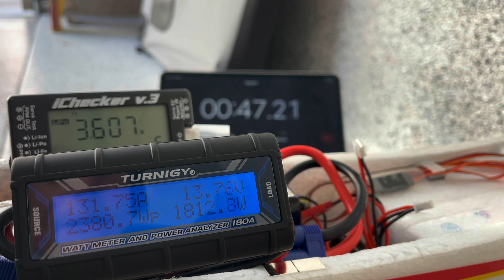12S Power System Testing 03 03 2021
Jetfan 80mm V-3 EDF
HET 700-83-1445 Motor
APD 200F3 ESC
(3) SMC 4S 4000mah 60C LIPO battery

Installed in Freewing Avanti 80mm

Peak amp draw - 158 amps
17 Seconds to 3.7v
48 Seconds to 3.6 v